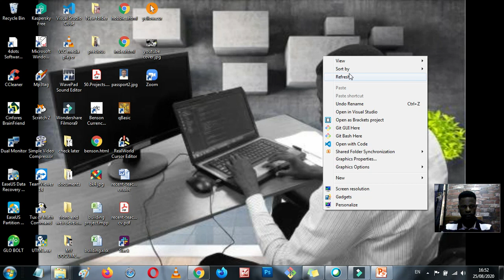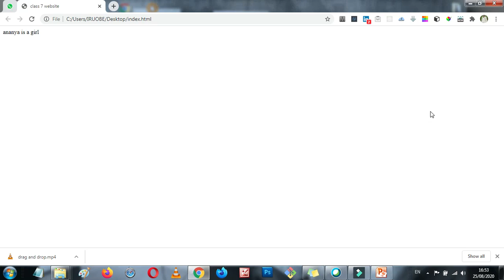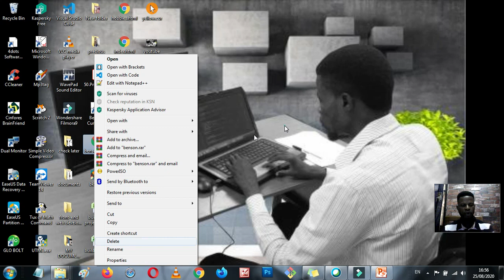Class 2: Input and Output devices - Part 2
This lesson teaches about
- Input devices
- Output devices